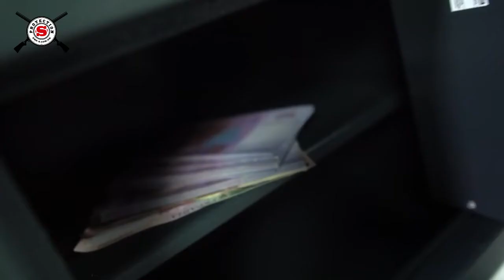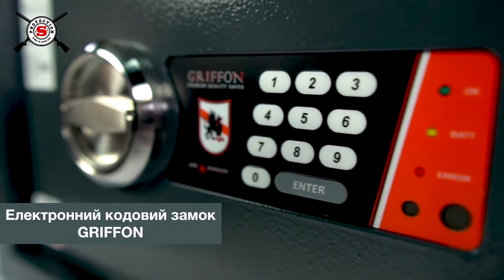Сейфи для депонування GRIFFON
Сейфи для депонування GRIFFON – ідеальне рішення для депонування готівки. Цей тип сейфів використовують у сфері торгівлі, АЗС тощо.
Сейф для депонування захистить готівку від зловмисників, оскільки доступ до них буде обмежений.